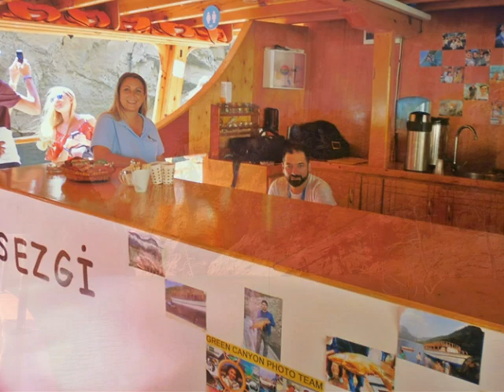Törökország Antalya Graan Canyon 2019 2. rész